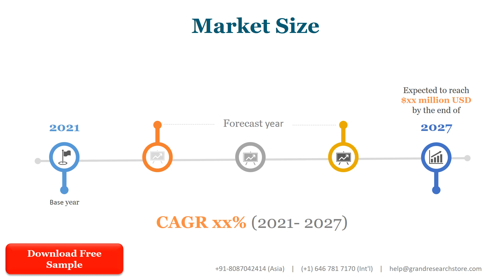Hybrid Memory Cube and High Bandwidth Memory Market Research Report 2022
The global Hybrid Memory Cube and High-Bandwidth Memory market was valued at 736.86 Million USD in 2021 and will grow with a CAGR of 21.5% from 2021 to 2027, based on Research newly published report.